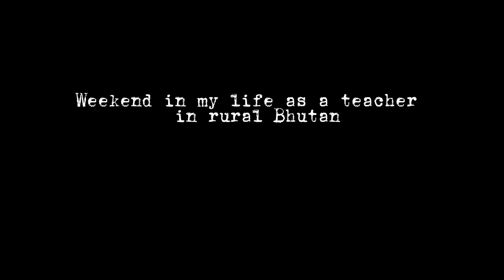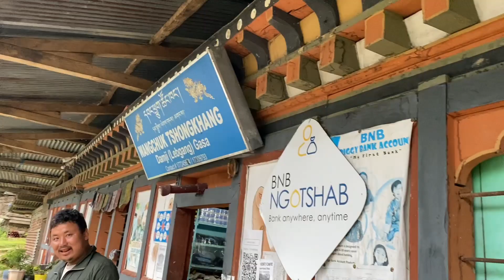Weekend in my life as a teacher in rural Bhutan (chapter 17)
There goes so many weekends in our life and this vlog is just an excerpt from one of my productive weekends back at Gasa as a teacher.

I hope you enjoy this short yet raw video of my journey :)